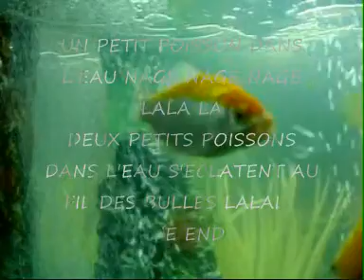fishes sashimi & maki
connaissez-vous la recette de sashimi et maki??? beaucoup d'air pour respirer , un peu de jeu pour le plaisir  mmmmmmmmm que du bonheur